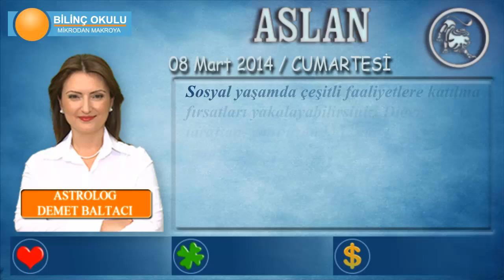ASLAN Burcu, GÜNLÜK Astroloji Yorumu, 08 Mart 2014, - Astrolog DEMET BALTACI - Bilinç Okulu